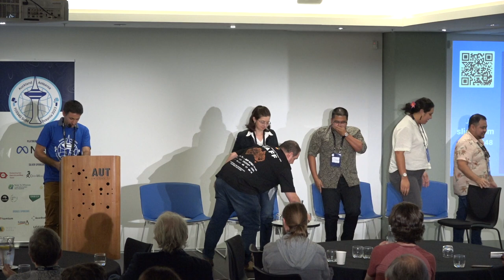Panel: OpenStreetMap - Balancing structure with grassroots mapping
OpenStreetMap is a platform that remains open and accessible, allowing individuals to use, edit, and actively participate in its development. You're invited to join us for a conversation with our local OpenStreetMap leaders, as they explore the delicate balance between structured approaches and the organic nature of grassroots mapping.

The panel was be facilitated by Ed Neerhut. Panelists included: Carrol Chan, Ewen Hill, Harry Tamura, Mikko Mahardhika, Natasha Klinghardt.